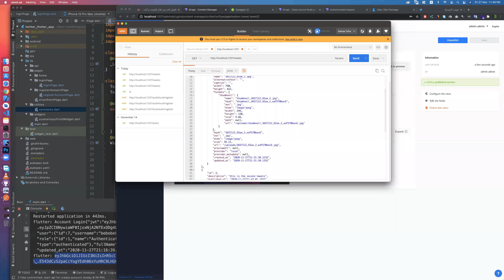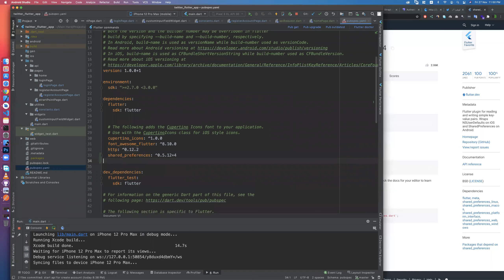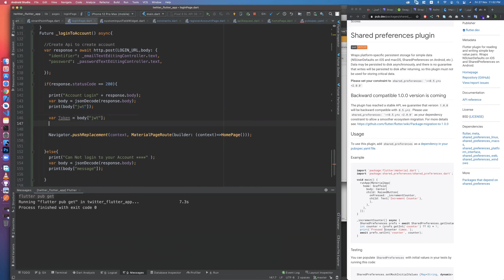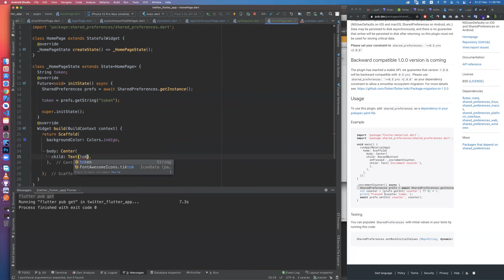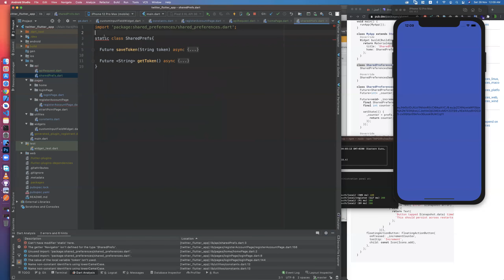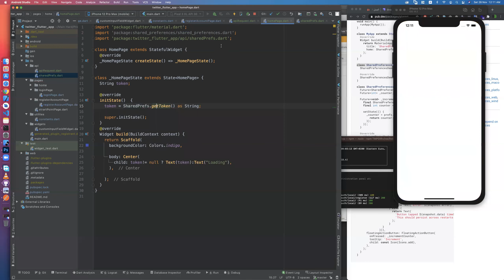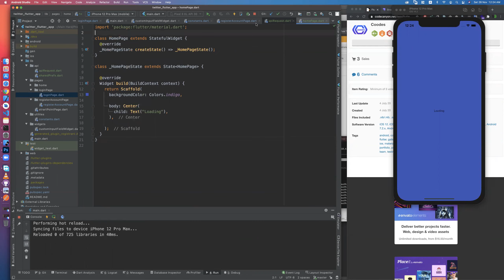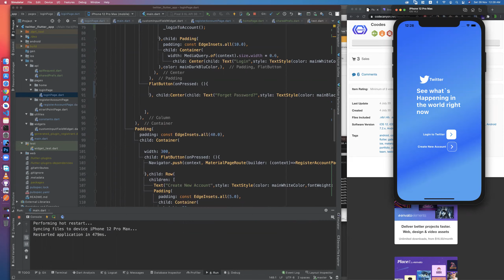12- Start save token with shared preferences-دورة بناء تطبيق كامل سوشيل ميديا Flutter With APi